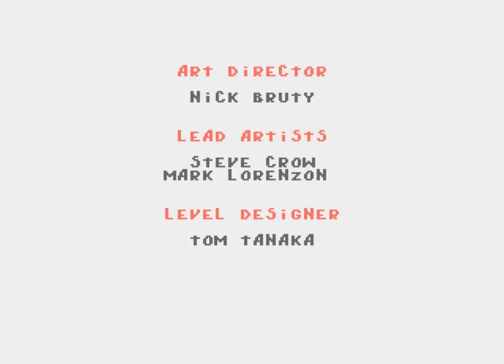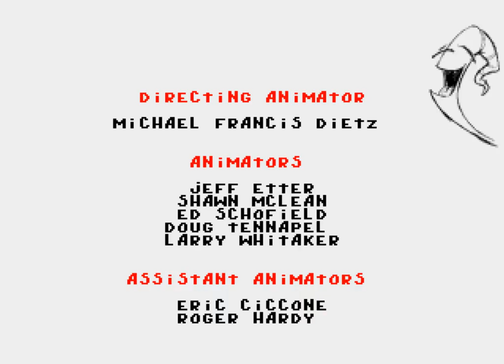Earthworm Jim 2 (1995 / Mega Drive/Genesis - NTSC-U)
0:00 Intro
0:35 1. Anything but Tangerines
6:25 2. Lorenzen's Soil
15:37 3. Puppy Love Part 1
20:21 4. Jim's now a Blind Cave Salamander!
31:23 5. The Flyin' King
36:07 6. Puppy Love Part 2
41:17 7. Udderly Abducted
51:03 8. Inflated Head
55:15 9. ISO 9000
1:00:53 10. Puppy Love Part 3
1:07:38 11. Level Ate
1:15:40 12. See Jim Run Run Jim Run
1:18:58 Ending/Credits